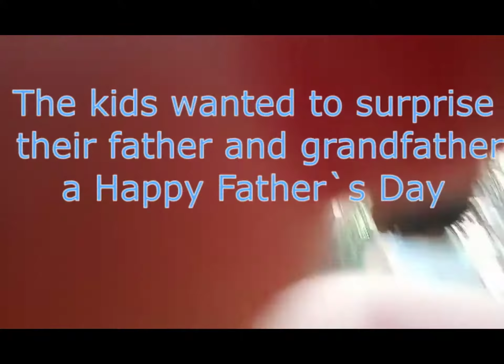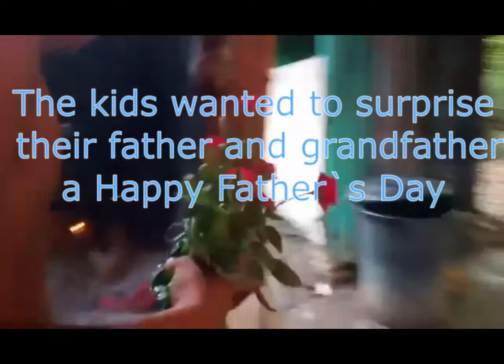Happy Father´s Day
Happy Father´s Day to all Tatay.
Living the simple life on the Island of Siquijor in the  Philippines.